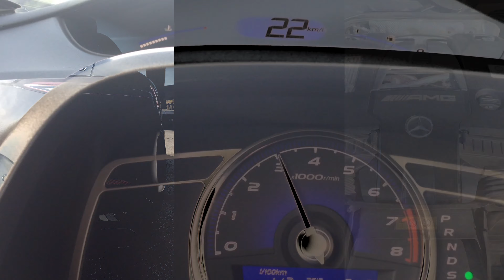Yuki Funrider 125 Zincir Bakımı | Zincir temizleme, zincir yağlama